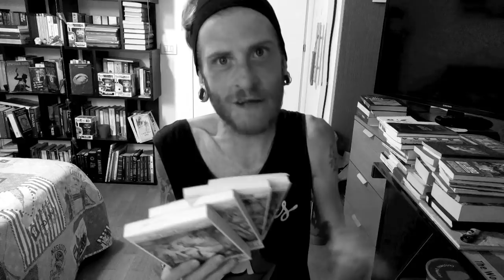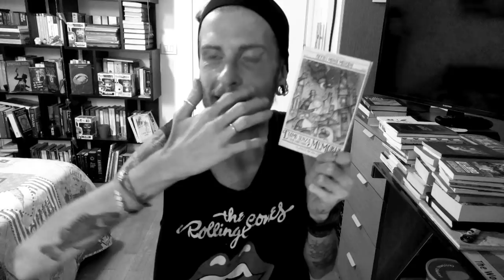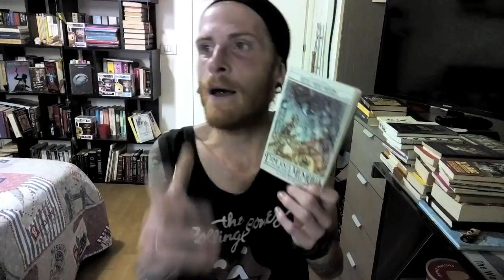SOLOJACKCONSIGLIA - CONSIGLI LIBRESCHI 📚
Oggi POPOLO vi porto un video un pò COSì (un'esperimento) dove vi do dei consigli o boh parlo di qualcosa inerente ai libri.

La rubrica: "SOLOJACKCONSIGLIA"

Se vi piace come format fatemelo sapere qui sotto o se avete delle domande SCRIVETEMI QUI SOTTO !

LIBRI CITATI:

-Memorie di una Geisha
-Slepping Beauties
-Odore di mare, fil di ferro & gelsomini
-L'arte di collezionare mosche